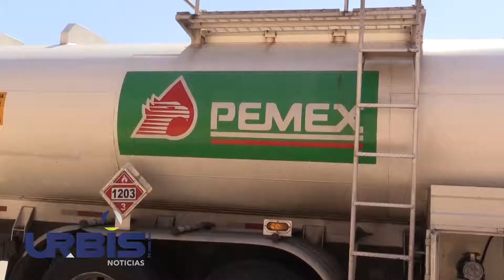Sin claridad, más del 60% del combustible que se distribuía en Morelia: Alfredo Ramírez – UrbisTV